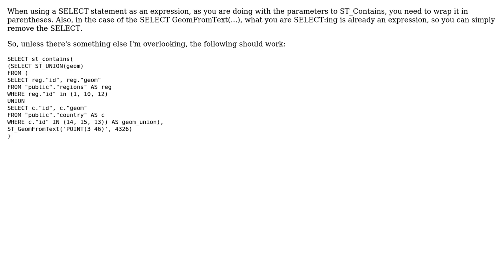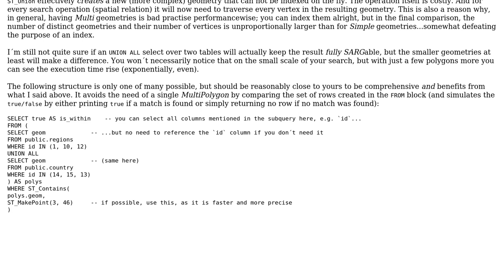GIS: Test if a spatial query contains another (2 Solutions!!)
GIS: Test if a spatial query contains another

With thanks & praise to God, and with thanks to the many people who have made this project possible! | Content (except music & images) licensed under CC BY-SA | Music | Images & others | With thanks to user Ture Palsson user Louis user lambertj user geozelot and the Stack Exchange Network Trademarks are property of their respective owners. You are responsible for your own actions.